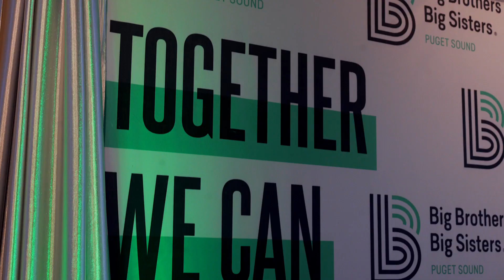2023 58th Annual BIG Gala: An Evening in Emerald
Check out this recap of all the inspiring moments at the 58th Annual BIG Gala: An Evening In Emerald.